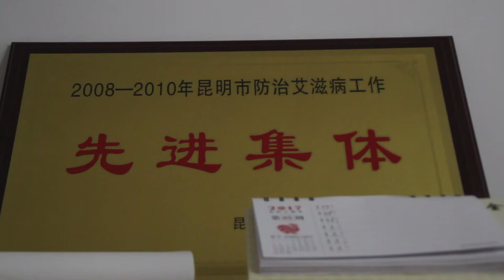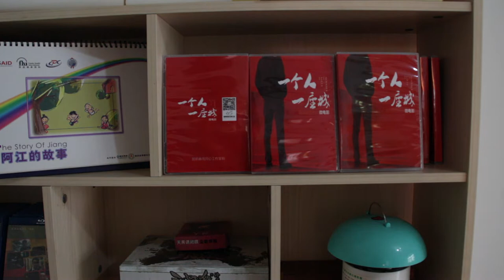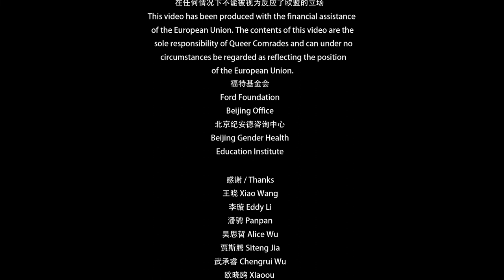喜·丧 Happinesss·Sadness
小寺和彭鹏在云南昆明一家NGO工作。他们服务的对象主要为性少数群体。适逢春节，俩人各自回到乡下，与家人团聚过年。分别来自苗族和白族的他们，是怎么看待自己的民族文化？在此期间，他同家人去给已逝的父亲上坟；他参加了姐姐的婚礼。当他们作为同性恋者参与到这些活动中时，他们作何感想？
Xiao Si and Peng Peng are two gay men from two different ethnic minority groups Miao and Bai in southwestern China’s Yunnan Province. They work in an NGO in Kunming, Yunnan’s capital city, to provide services for sexual minorities. For Chinese New Year, also known as Spring Festival, China’s biggest traditional festival, they travel back to the countryside for family reunions. What cultural losses have the Miao and Bai people experienced and what is still left for future generations to cherish? During this period, one visits the grave of his deceased father and struggles with the urge to come out of the closet, and the other attends his sister's wedding and reflects on gay marriage in China.